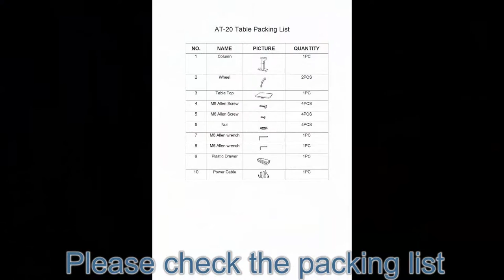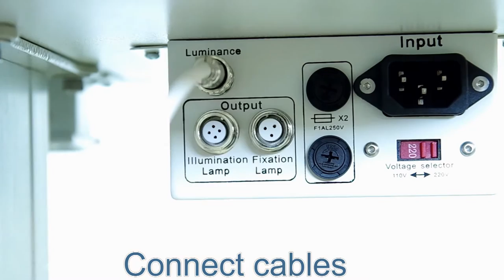Installation of Slit LampsS350 with AT 20 Table